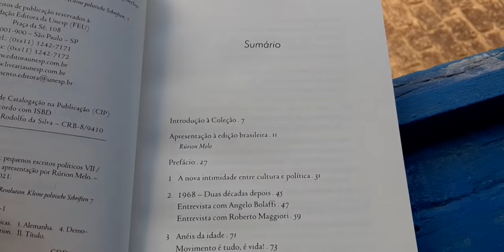BOOKTRAILER: 'A revolução recuperadora', de Jürgen Habermas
Diante do propósito sistemático do prolífico filósofo alemão Jürgen Habermas de produzir e renovar constantemente diagnósticos críticos do tempo presente, em alguns casos, estes esforços se mostram ainda mais desafiadores quando considerada a complexidade das transformações em curso. É o caso do livro A revolução recuperadora, publicado originalmente no início de 1990 e que agora ganha tradução inédita no Brasil pela Editora Unesp. Nele, Habermas tece considerações sobre os caminhos que se apresentam ao socialismo com a queda dos regimes comunistas em parte do Centro e do Leste da Europa e o apregoado “fim da história” com a “vitória” do capitalismo.

Título: A revolução recuperadora: pequenos escritos políticos VII
Autor: Jürgen Habermas
Tradução e apresentação: Rúrion Melo
Número de páginas: 336
Formato: 14 x 21 cm
Preço: R$ 78,00*
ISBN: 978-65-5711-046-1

* Preço em 27/01/2022

Imagens: Copyrightholder B. Ricardo Brown/The Summer Club